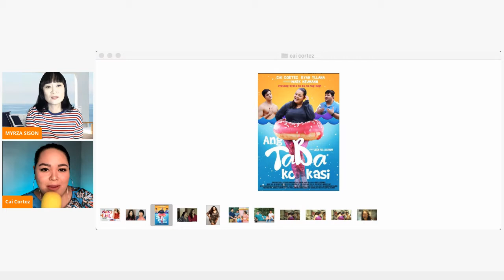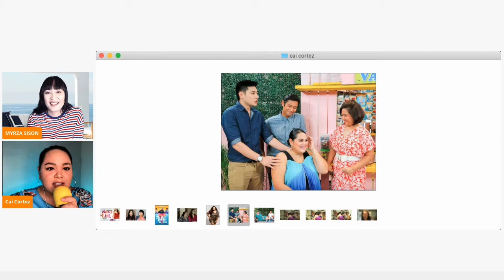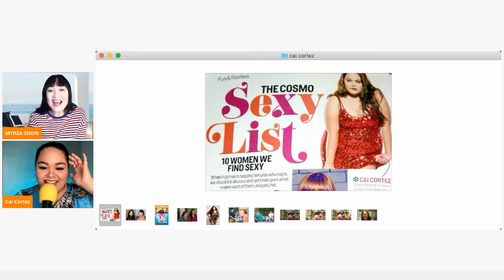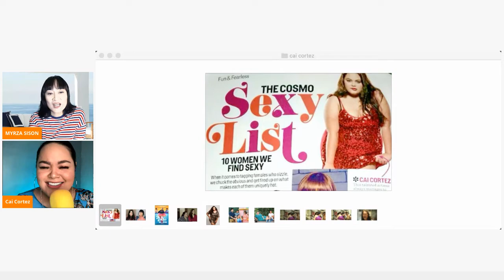MYRZA SISON CHATS WITH CAI CORTEZ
WARNING: This video is haunted! Haha. Pardon my ghostly appearance due to a green screen/ring light snafu! One-woman-show problems! Anyway...
Originally streamed on KUMU: In this episode of Join Lang Ng Join, Myrza Sison chats with the fierce and fabulous actress, singer, comedienne, body positivity advocate, and "pambansang  best friend" Cai Cortez.